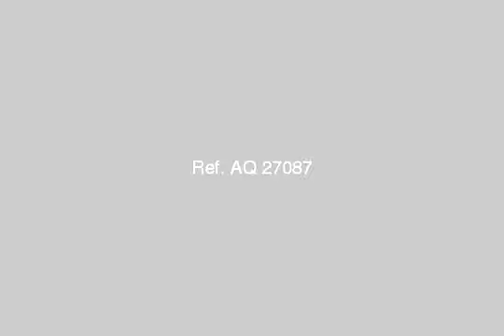APARTMENT for sale in Alexandria - mlseg.com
APARTMENT for sale in Alexandria شقة بعمارة جديدة ب 45 بحرى وجهتها بحرى عمارة متشطبة من الداخل والخارج وبها اسانسير داخل بها مياه كهرباء -الشقة عبارة عن ريسبشن قطعتين وغرفتين وحمام ومطبخ متشطبة نصف تشطيب بها سباكة وكهرباء ونجارة وعلى المحارة وسعرها قابل للتفاوض... - ش 45 بحرى اول النفق -اول شارع يمين من شارع ملك حفنى تانى عمارة - Egypt Real Estate | Alexandria | Miami | Apartment For Sale